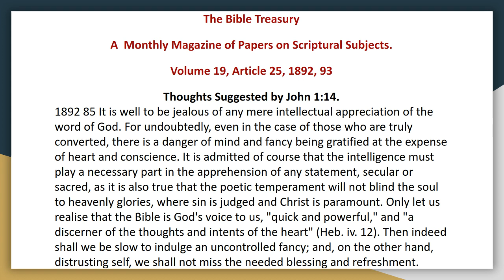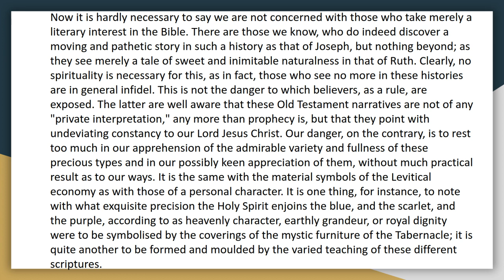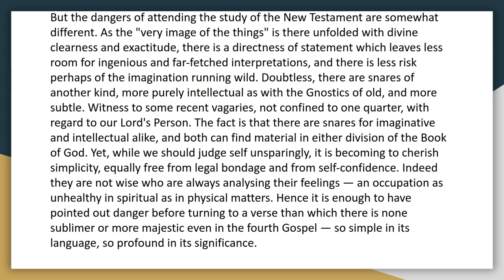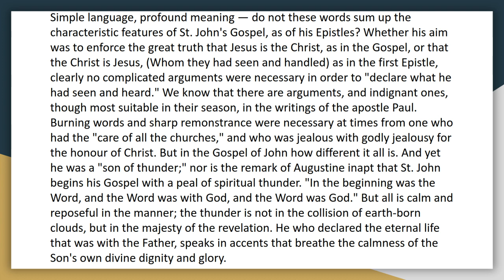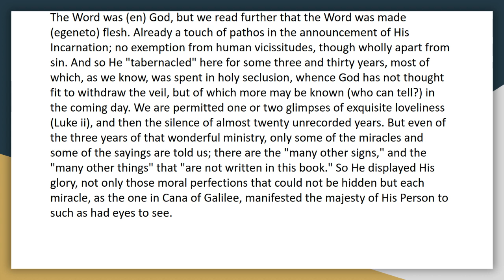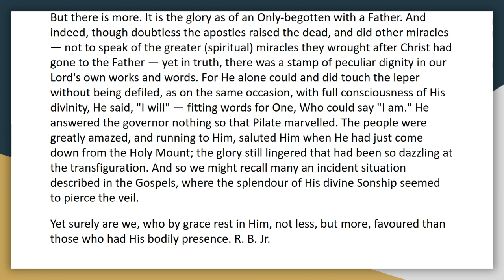The Bible Treasury Vol 19, Article 25 Thoughts Suggested by John 1 verse 14 Audio Article